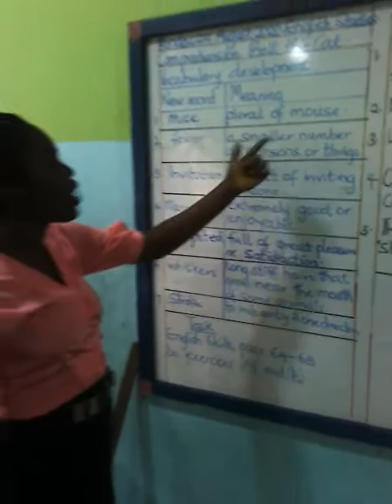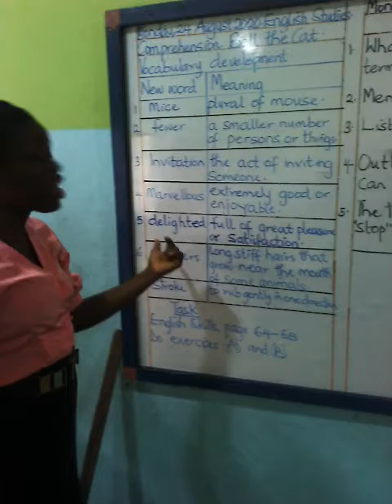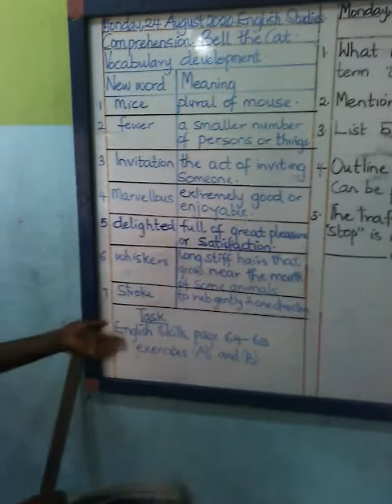Bell the cat English Studies